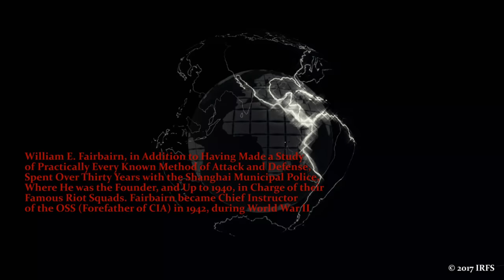Baguazhang - IRFS Fairbairn OSS